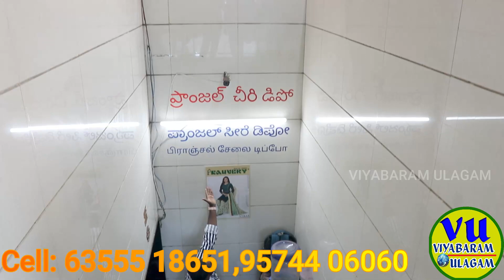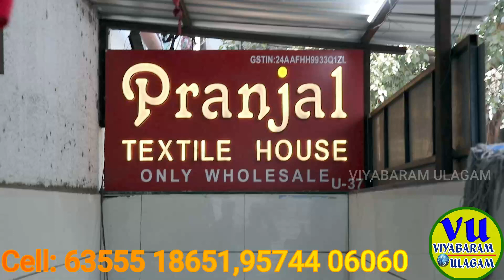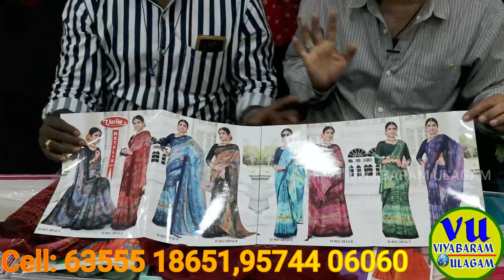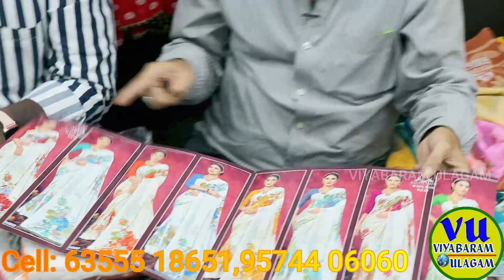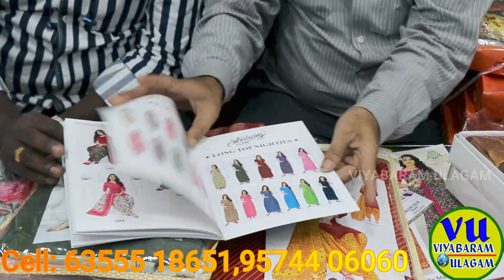போன் செய்தால் வீடு தேடி வரும் சூரத் சேலைகள் pranjal textile house surat தமிழில் பேசும் வசதி உள்ளது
பெண்கள் வீட்டிலிருந்தே சேலை வியாபாரம் செய்யலாம் sarees wholesale in surat,சூரத் மில்லில் இருந்து நேரடி விற்பனை

pranjal textile house surat
only wholesale
lower ground
j,j,a,c textile market
ring road
surat